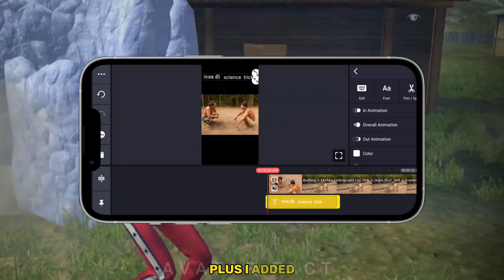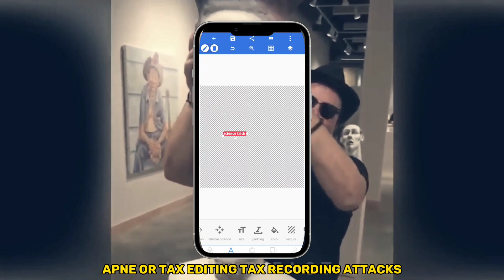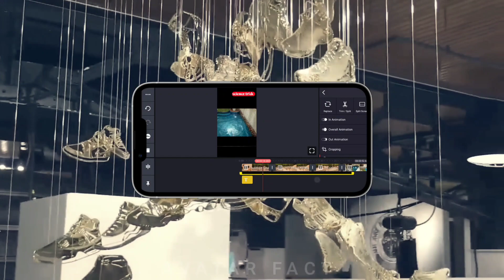Double colour tax editing shots | kinemaster video editing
double Karate X editing kaise karen shorts video mein

double tax editing kaise karen kinemaster se

kinemaster apps double editing kaise karen

kinemaster video editor app double colour tax editing
how to double colour tax editing in kinemaster

how to double colour tax editing from kinemaster

please contact to this email -